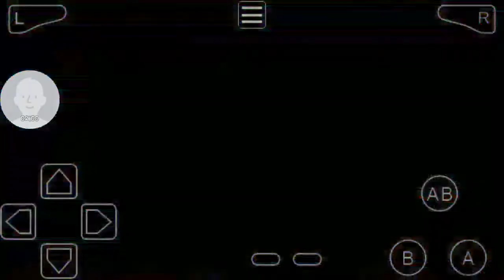Crash Bandicoot: The Huge Adventure - Finale - Neo Cortex Refight/True Final Boss/Credits